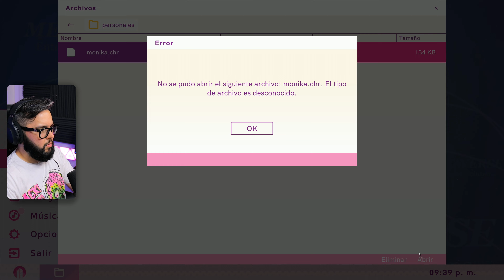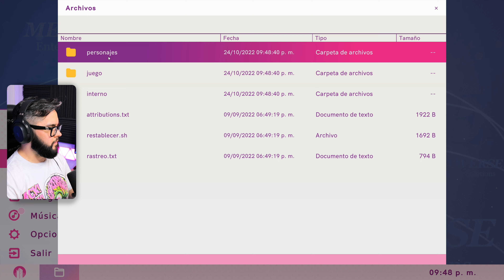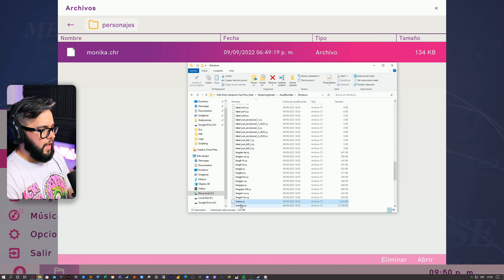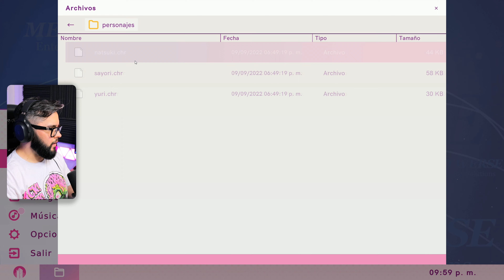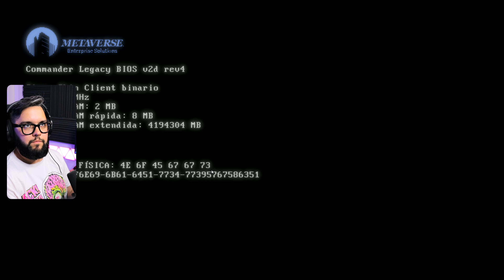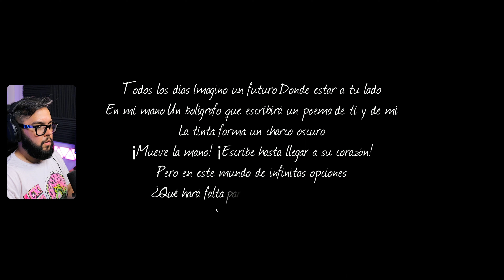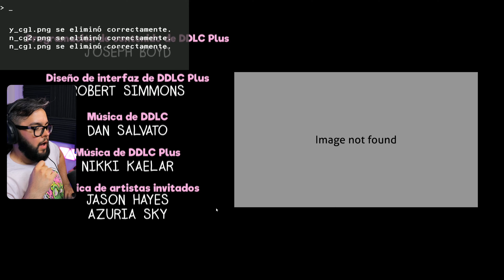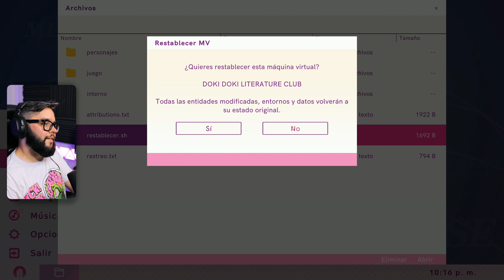FINAL ROMPIMOS TODO | Doki Doki Literature Gameplay Argentina | #32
Todos ustedes!